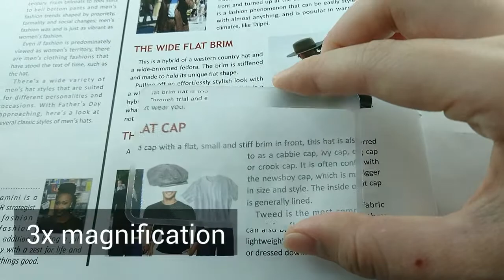3X Acrylic Card Size Fresnel Lens with Vinyl Pouch-AA853B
3X Acrylic card size Fresnel lens with vinyl pouch instead of glasses. Flat, thin, easy to carry or store. 3X Acrylic card size Fresnel lens with vinyl pouch to easily fit into a wallet, pocket, bag, or purse. Card magnifier with vinyl pouch imprinting your custom logo as a AD promotional giveaways.

Rigid card lens magnifier by adding your logo for Advertising gift and your client will never forget when reading. You never know when your client have to read the fine print - the card magnifier so keep one in wallet and it really work when emergence needed.